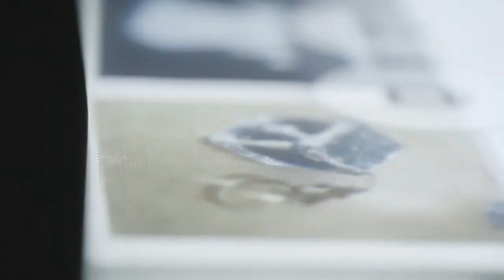Det handler om at være passioneret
”Nørder er fremtiden. Jo mere engageret man er, jo bedre. Man skal brænde for det.” Frederik, stud. på digitalt design.